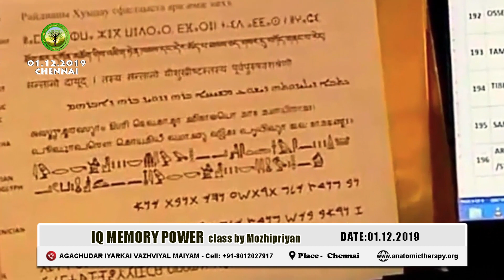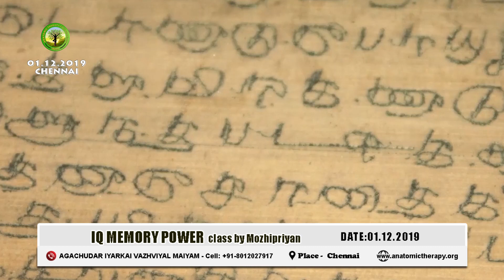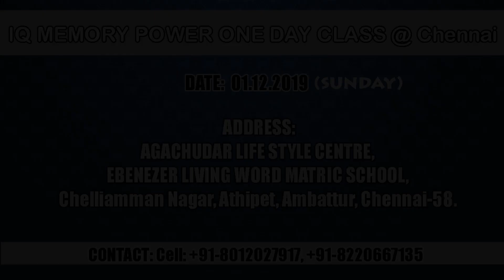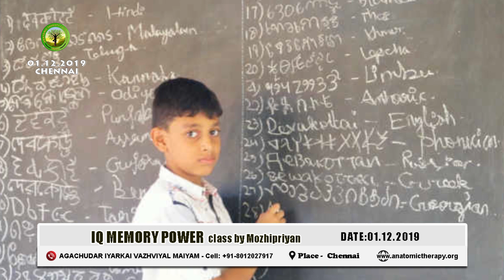BILGATES APPRECIATES YOUNG TAMIL BOY பில்கேட்ஸ் பாராட்டிய தமிழ் சிறுவன் - HEALER BASKAR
IQ MEMORY POWER ONE DAY CLASS - DATE:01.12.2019
Chief guest: (Mr. Mozhipriyan)

ENTRY FEE:
Without Materials
Single : Rs.500
Family (3 members) : Rs.900

(If anyone wants to buy materials separtely, amount will be 1500)
Registration Compulsory

Language: Tamil

ADDRESS:
EBENEZER LIVING WORD MATRIC SCHOOL CAMPUS,
Kambar Street, Chelliamman Nagar, Ambattur ICF colony, Ayyanambakkam, Ambattur, Chennai-600058.

? Aammii tips